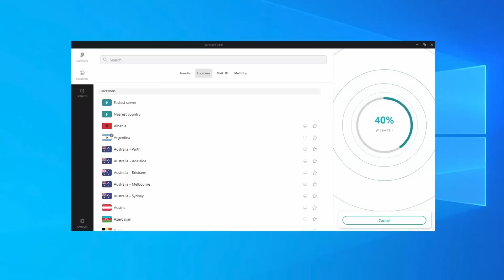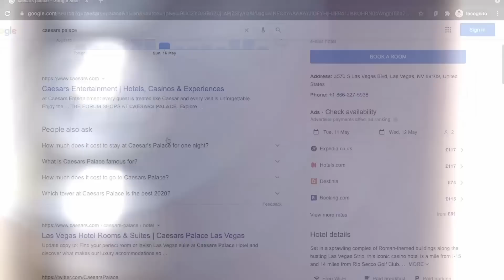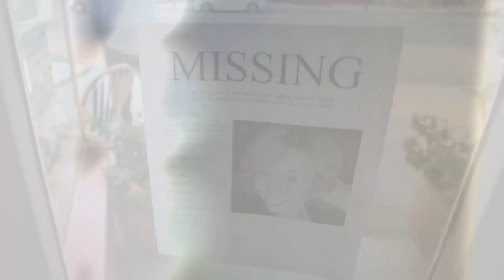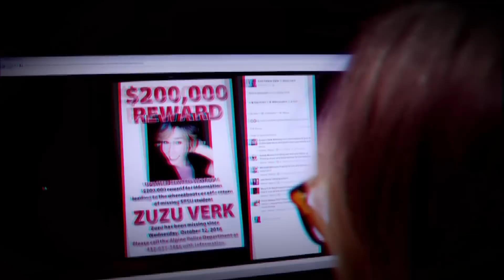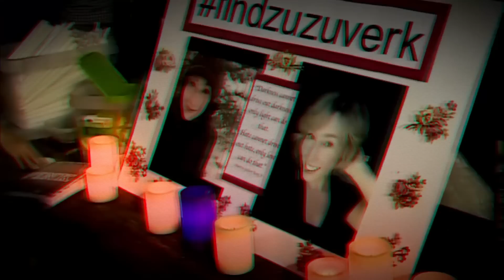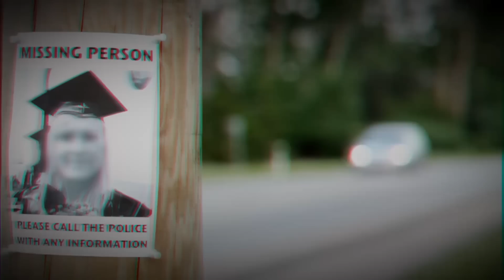LE COUPLE PARFAIT ? Qu'est-il arrivé à cette pauvre femme.. ? (Affaire Zuzu Verk)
Aujourd'hui on se retrouve pour l'Affaire Zuzu verk, une Tragique histoire..
Qu'est-il arrivé à cette pauvre femme ? on vas le découvrir ensemble..
Rester bien jusqu'à la fin pour tout les details de l'histoire afin de tout comprendre de ce True Crime.

Merci à d'avoir regarder la vidéo , prenez soin de vous et vos proches.